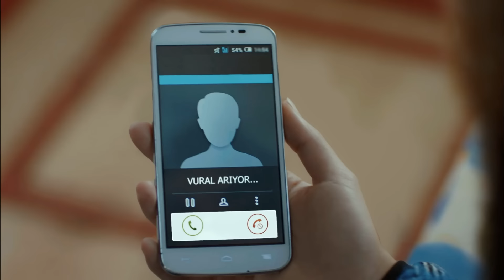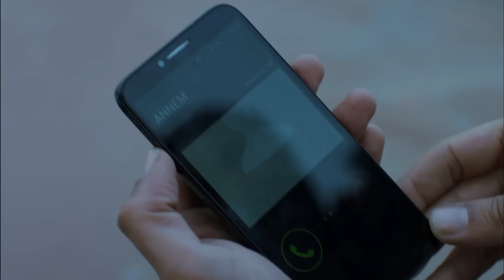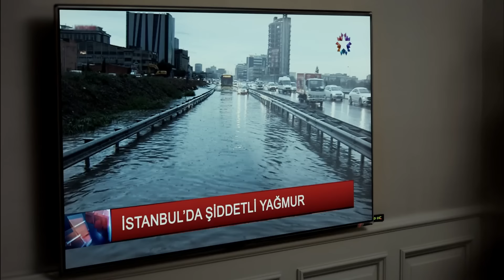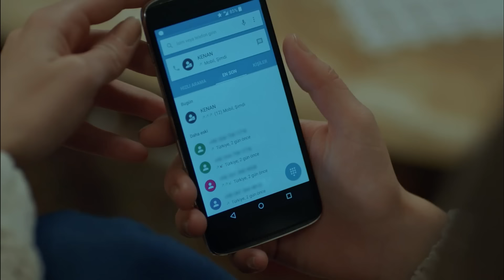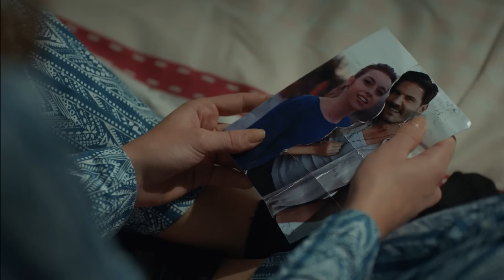Perla Negra Capitulo 21 (Doblado En Español)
Perla Negra Capitulo 21
Perla Negra Capitulo 22 :